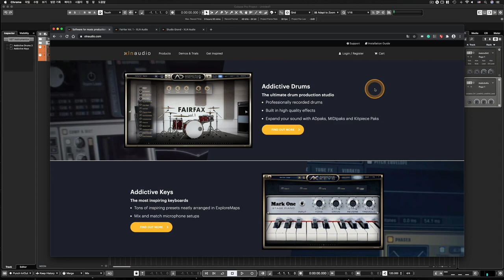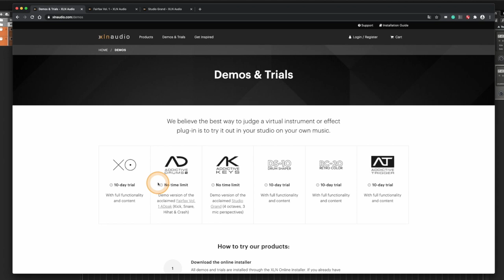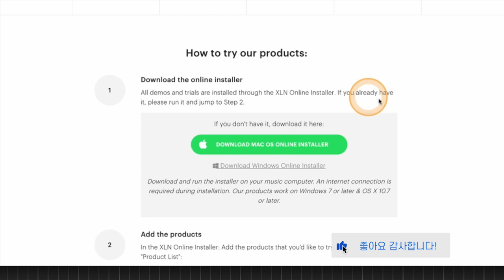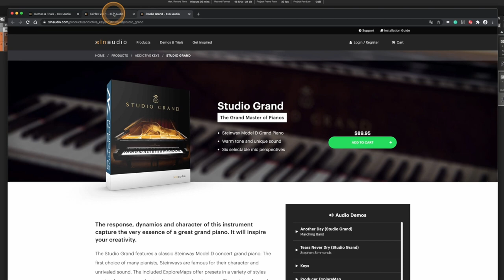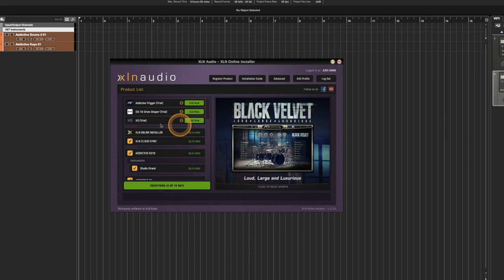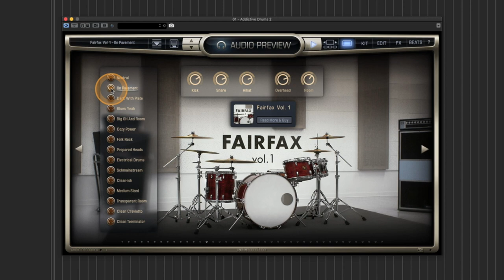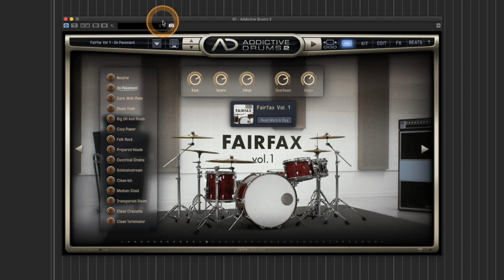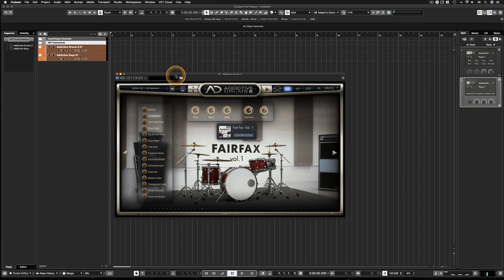무료로 쓸 수 있는 드럼, 피아노 가상악기(VSTi) | Addictive Drums 2, Addictive Keys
[News & Info] #18 - 무료로 쓸 수 있는 드럼, 피아노 가상악기(VSTi) | Addictive Drums 2, Addictive Keys

: Addictive Drums 2 와 Addictive Keys 는 드럼과 피아노 가상악기로 오랜 인기를 누리고 있는 xlnaudio 회사의 간판 가상악기입니다. 저도 참 애용하고 있습니다. 모든 회사가 다 그렇듯 이 회사도 홈페이지에서 데모 & 트라이얼 버젼을 다운로드 받아서 쓸 수 있는데, 특이하게도 이 두 제품은 'No time limit' 입니다. 즉, 사용하는 데 기한 제한이 없는 것이죠. 무료로 받아서 평생 쓸 수 있습니다.

다만 아쉽게도 무료 버젼이다보니 기능이 조금 제한되는 단점도 있습니다. 하지만 간단한 연주나 소프트한 음악 장르, 스타일에는 이 단점을 감안하고도 꽤 쓸만합니다. 특히 피아노는 더 그렇습니다. 이번 영상에서는 이 두 가상악기의 데모 버젼을 무료로 받아서 쓰는 방법에 대해 소개합니다.

* 2020년 8월 현재, 이 회사의 모든 제품들을 최대 40% 까지 할인해주는 여름 세일을 하고 있습니다. 기한은 8월 30일까지인데 저는 이번 세일은 비추천입니다. 평소 이 회사가 가끔 하던 최대 50% 균일 세일에 비하면 세일폭이 작고 종류도 한정된 편입니다. 다음 세일은 11월 블랙프라이데이 기간이 될 듯 한데, 혹시 번들 제품 구입을 생각하시는 분들은 그때를 기다려보시기 바랍니다.